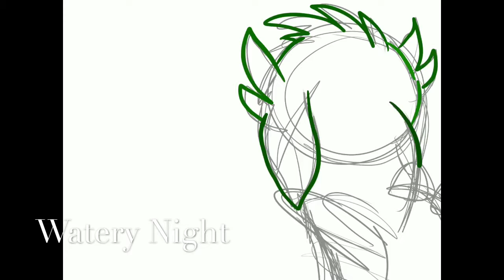Maddy Draws Watery Night with Procreate